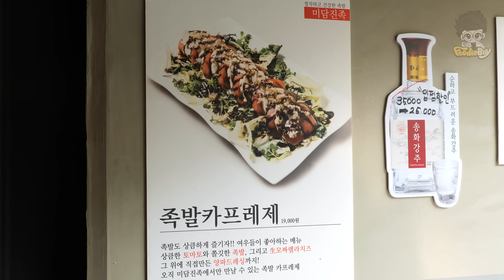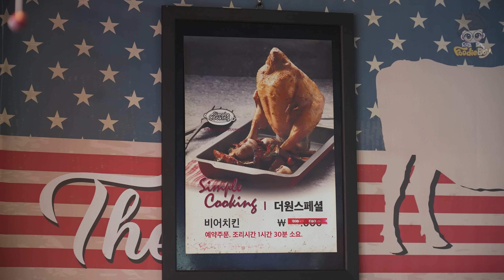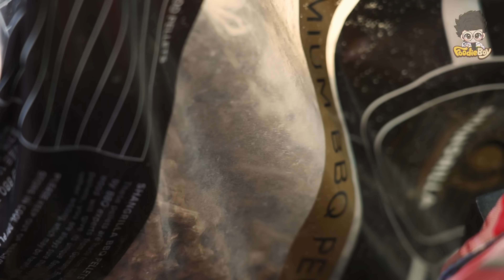Amazing! Korean Popular Food BEST6 | Ramen, Chicken, Pizza, Hamburger, Bunsik, Jokbal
🔎 timeline chapter

00:00 Pig's feet dish & Pig hocks Caprese - Korean Street Food

09:26 Korean Instant Noodle - Korean Street Food

21:06 We're making pizza dough with 100% potato

36:51 Amazing Beer Can Chicken

45:57 Amazing Seven Patty!!! The Best Smash Burger Recipes

59:12 Amazing Fusion Recipes, Korean Popular Food Compilation